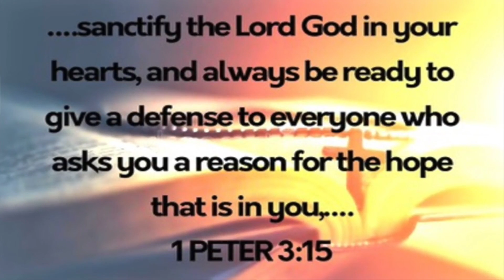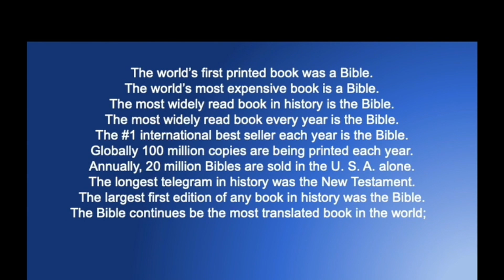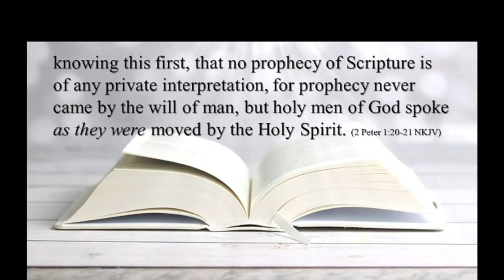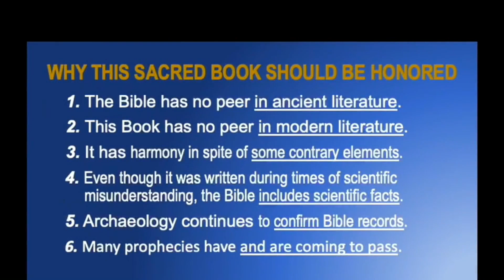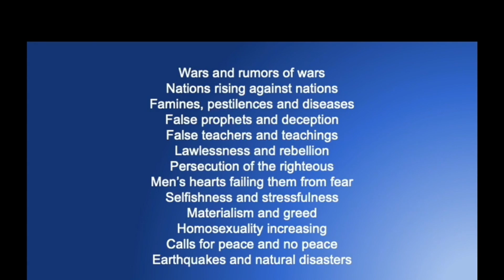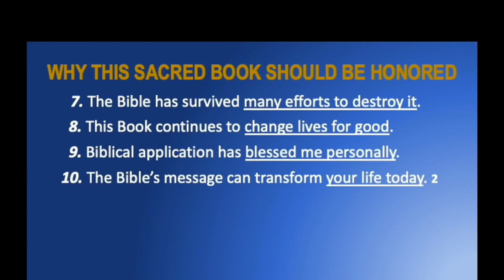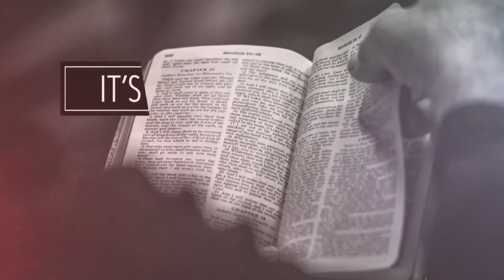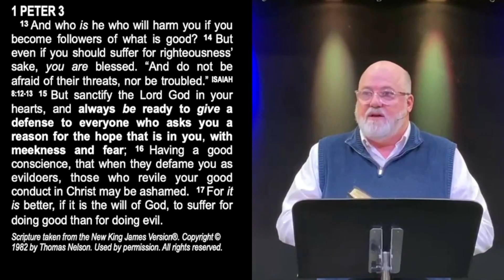HONORING THE HOLY BIBLE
Be inspired and equipped to share faith in this special book and its contents.